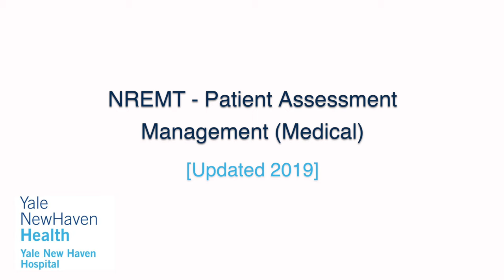National Registry EMT Medical Patient Assessment/Management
This is a fifteen(15) minute station where you will conduct the assessment of a medical patient and "voice" treat all conditions discovered